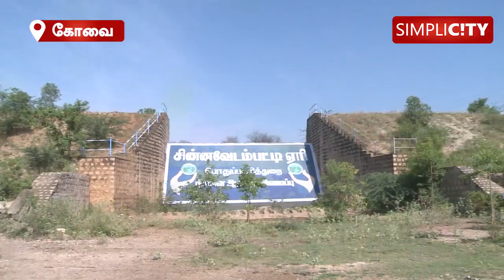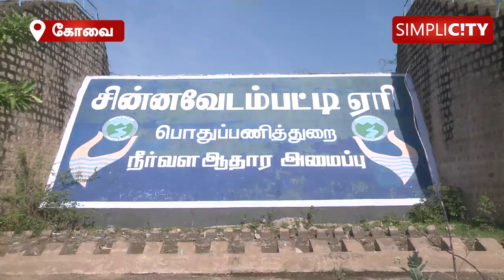Negligence, politicians favouring encroachers, plague the 200 acre Chinnavedampatti Lake